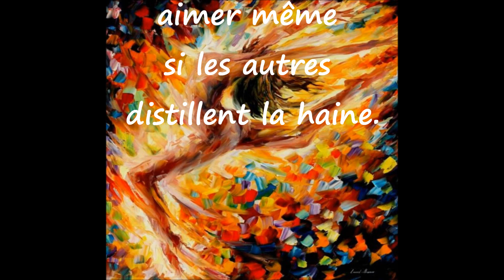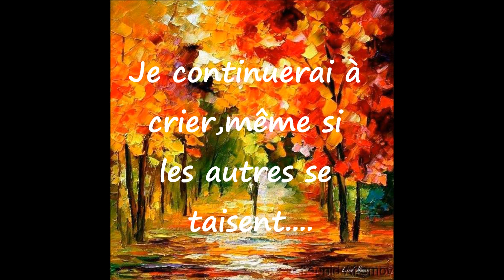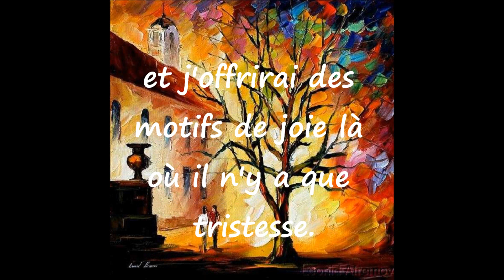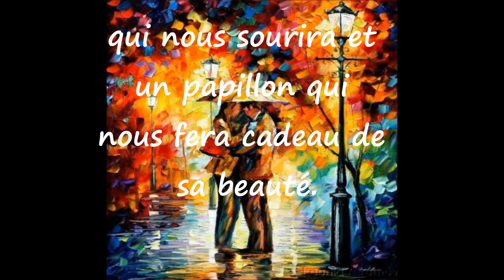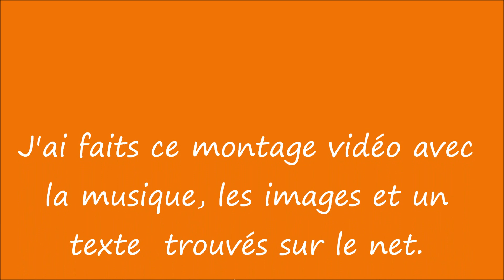Ne l'oublie jamais....Modes77. wmv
Musique, texte et images trouvés sur le net